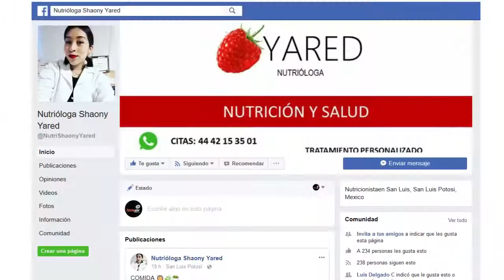JUGOS VERDES : Mitos y Realidades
Cápsula 2 de Nutrición con el tema de: "Mitos y Realidades de los Jugos Verdes" con nuestra Nutrióloga Shaony Yared.